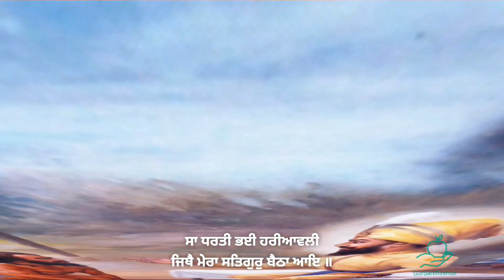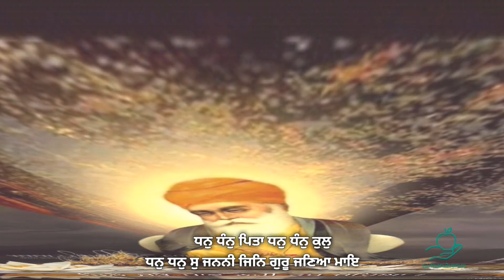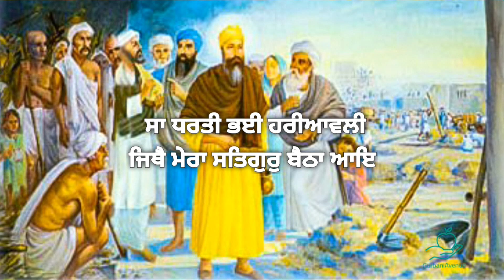Sa dharti bhai haryavali, Jithai mera satgur baitha aaye (with lyrics)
Jithai mera satgur baitha aaye (With Lyrics and meaning)